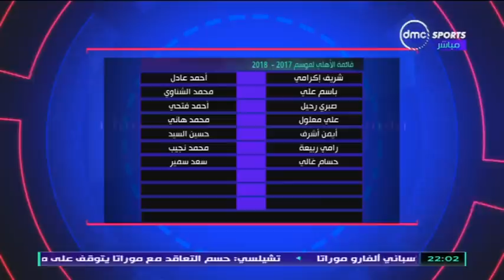الحريف - إنفراد لإبراهيم فايق .. يكشف مفاجأت وتفاصيل عن قائمة الأهلي للموسم الجديد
برنامج الحريف هو برنامج رياضي يقدمه الإعلامي ابراهيم فايق وتدور فكرته حول أستضافة أحد نجوم الكرة المصرية سواء القدامي او الحاليين وإجراء حوار شيق لمدة ساعتين من يوم السبت إلى يوم الأربعاء في تمام الساعة العاشرة

التردد: 11449.
أفقي.
القمر: نايل سات.
معامل الخطأ: 5/6.